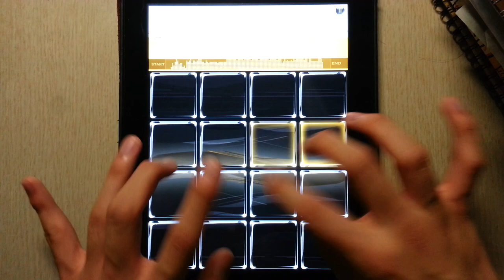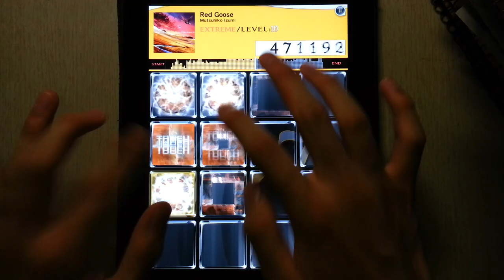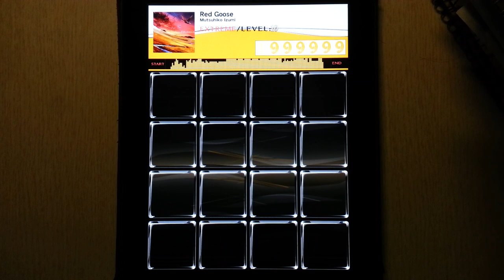[jubeat plus] Red Goose [EXT] EXC Player : CORBY.QS